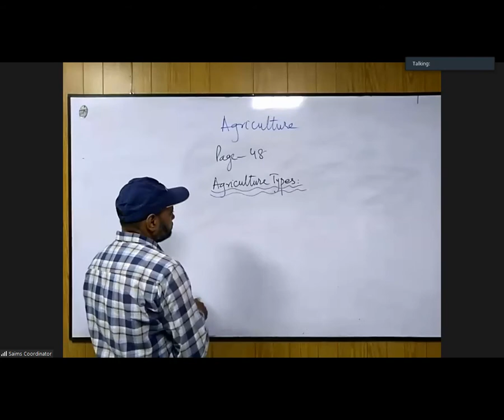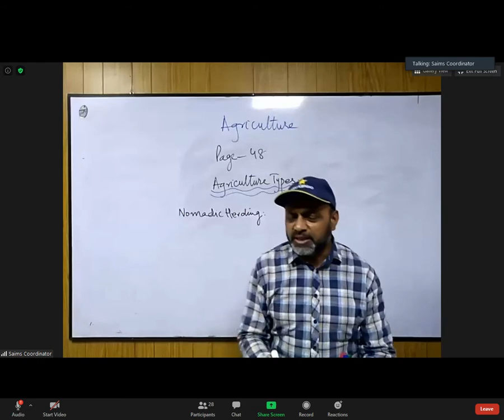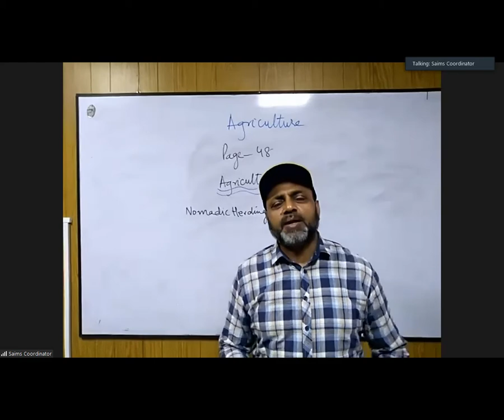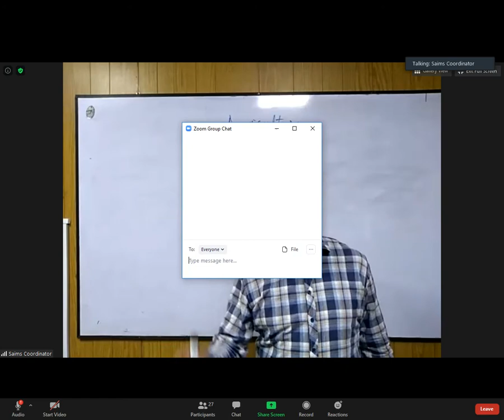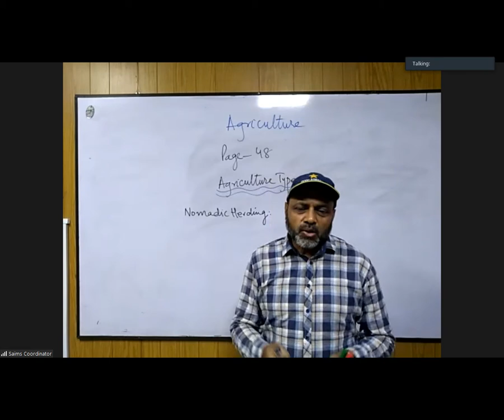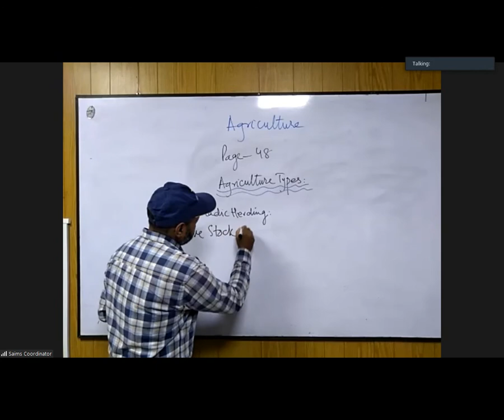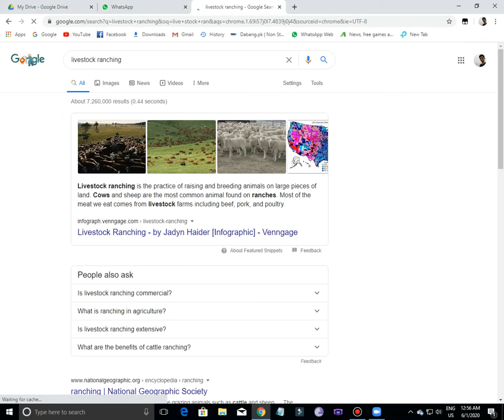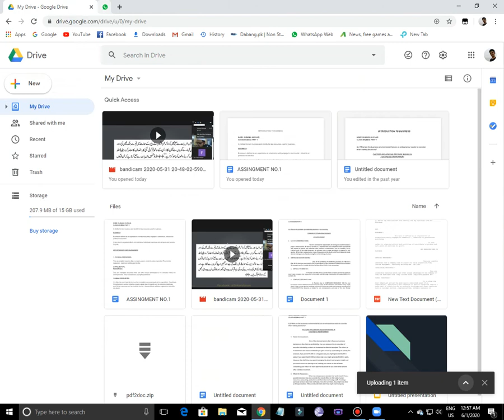COMMERCIAL GEOGRAPHY-BS(BBA)ONLINE SESSION 1 PART 2